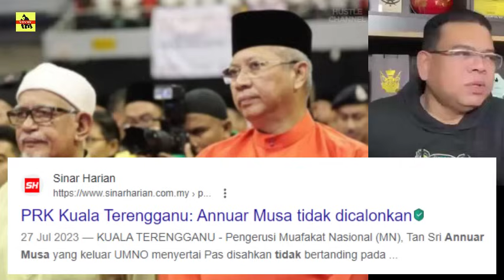GEMPAR TERKINI🔥AKAR UMBI TAK PUAS HATI KEPUTUSAN HADI ?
Pas, dalam kenyataan media yang dikeluarkan oleh Setiausaha Agungnya, Datuk Seri Takiyuddin Hassan, telah mengumumkan pelantikan sembilan ahli jawatankuasa Pas, termasuk dua bekas pemimpin UMNO. Antara pelantikan tersebut adalah Tan Sri Annuar Musa dan Datuk Seri Shahidan Kassim.Tan Sri Annuar Musa sebelum ini adalah bekas Setiausaha Agung UMNO, manakala Datuk Seri Shahidan Kassim pernah menjadi Ahli Majlis Tertinggi UMNO sebelum menyertai Pas selepas dipecat daripada keahlian UMNO. Shahidan kemudian bertanding sebagai ahli Parlimen Arau dalam Pilihan Raya Umum Ke-15 (PRU15), sementara Annuar tidak dicalonkan dalam Pilihan Raya Negeri (PRN) yang baru-baru ini berlaku.Selain Annuar dan Shahidan, Pas juga melantik Ahli Parlimen Pasir Putih, Datuk Dr. Nik Muhammad Zawawi Salleh, bekas Yang Dipertua Yayasan Dakwah Islamiah Malaysia, Nasrudin Hasan, pengamal undang-undang Wan Rohimi Wan Daud, ahli akademik Dr. Mohd. Zuhdi Marzuki, Ahli Parlimen Kuala Langat, Datuk Dr. Ahmad Yunus Hairi, dan Timbalan Pesuruhjaya Pas Pulau Pinang, Mohd. Yusni Mat Piah.Pas masih mengekalkan Datuk Ahmad Yakob, bekas Menteri Besar Kelantan, sebagai ketua Pas Kelantan dalam senarai Pesuruhjaya Pas negeri dan Wilayah Persekutuan. Menteri Besar Perlis, Mohd. Shukri Ramli, dan Ahli Dewan Undangan Negeri (ADUN) Gunung Semanggol Perak, Razman Zakaria, juga kekal sebagai Pesuruhjaya Pas negeri.Selain itu, Datuk Dr. Ab. Halim Tamuri, seorang ADUN Paya Jaras dan bekas pensyarah, dilantik sebagai Pesuruhjaya Pas Selangor, menggantikan Dr. Ahmad Yunus yang sebelum ini memegang jawatan tersebut.

@HUSTLE Channel